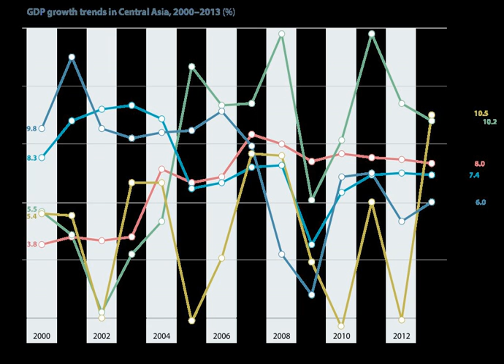Science and technology in Kazakhstan | Wikipedia audio article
00:00:10 1 Development strategies
00:00:20 1.1 Kazakhstan 2030 Strategy
00:05:47 1.2 Kazakhstan 2050 Strategy
00:14:25 2 Legal framework for science and innovation
00:17:36 3 Technology policy
00:19:57 4 Research funding
00:20:06 4.1 Investment trends
00:23:39 4.2 Science Fund
00:25:21 5 Trends in education and research
00:29:05 6 Trends in research output
00:31:50 7 International co-operation
00:38:18 8 Sources

- Socrates

SUMMARY
Science and technology in Kazakhstan outlines government policies to develop science, technology and innovation in Kazakhstan.